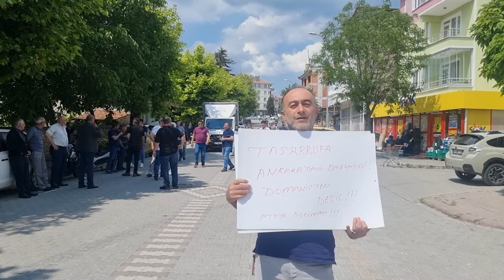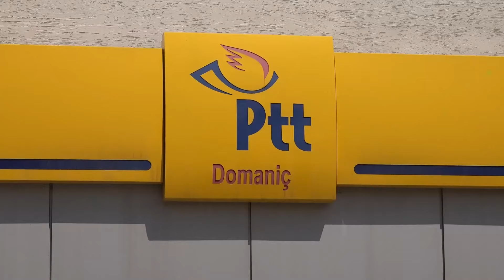Domaniç Halkı PTT Müdürlüğünün Kapatılmasına Tepki Gösterdi